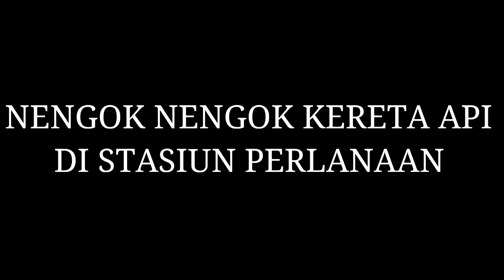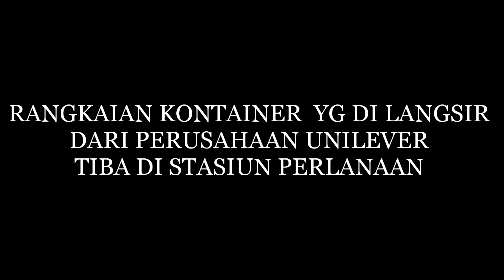Melihat Aktivitas kereta api di stasiun perlanaan selama 2 jam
Hunting kali ini berdurasi selama 2 jam .
Kereta api yg pertama iyalah

Kereta api putri deli U65
Yg di berangkat kan dari stasiun perlanaan menuju stasiun besar medan, dimana kereta api tidak mengangkut penumpang dari stasiun tersebut

Kereta api barang pertamina 2803
Kereta api ini berasal dari kisaran dan mengakhiri perjalanan di stasiun labuhan , di video tersebut bisa kita lihat bahwa kereta barang tersebut di tarik 2 lokomotif Ex dipo TanahAbang ( kalo gk salah ) dan Ex dipo Kertapati )

Langsiran lokomotif CC 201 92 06
Lokomotif ini berdinas Kereta barang Crude palm oil atau biasa di sebut CPO .
Setelah selesai mengantar gerbong² ke terminal Gunung Bayu  , lokomotif kemudian kembali ke stasiun perlanaan sembari menunggu tugas kembali menarik Gerbong dari pabrik gunung bayu

Langsiran kereta api barang kontainer dari perusahaan unilever menuju stasiun perlanaan .

Di video bisa dilihat lokomotif Ex PLH trowek CC 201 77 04 menjadi lokomotif penarik rangkaian Gerbong datar kontainer , biasanya pagi hari setelah lokomotif ini selesai melangsir Gerbong datar di Unilever , lokomotif akan kembali ke stasiun perlanaan sembari menunggu panggilan kembali ke unilever untuk menarik gerbong datar menuju stasiun akhir belawan